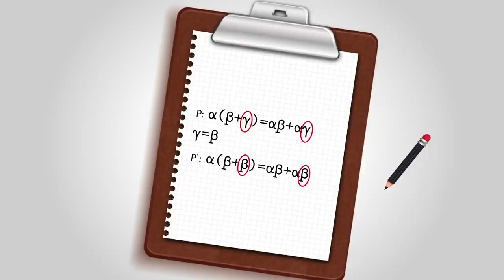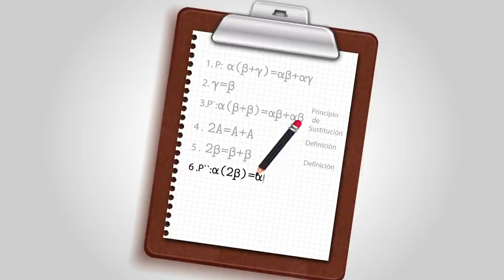Ejemplo del principio de sustitución